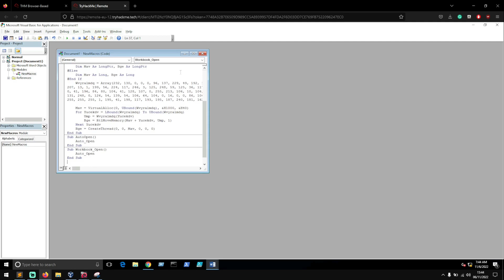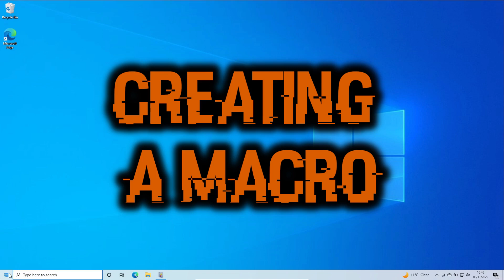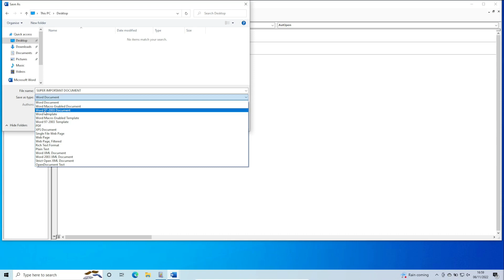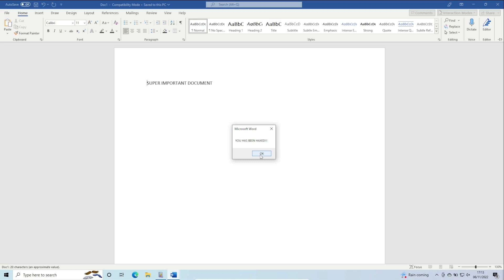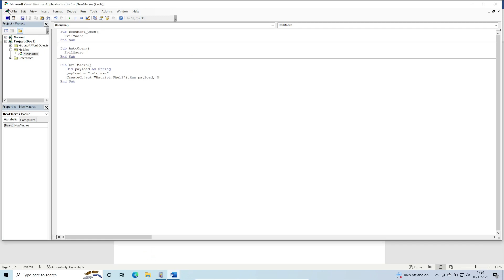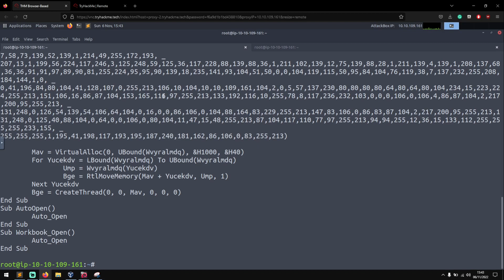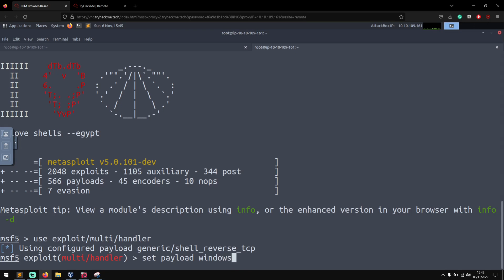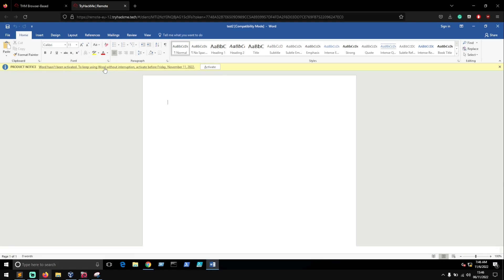Making Malicious Microsoft Office Files For Hacking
Hello world and welcome to HaXeZ, in this post I’m going to be explaining how you can hack anyone with a Microsoft Office Document. Ok, nothing is ever going to work 100% of the time. I was going through the Red Team Weaponization room on TryHackMe and I loved this technique so much that I wanted to make a separate post on it.

00:00 Introduction
01:09 Creating A Macro
03:46 Popping Programs
05:22 Reverse Shells
08:43 Conclusions